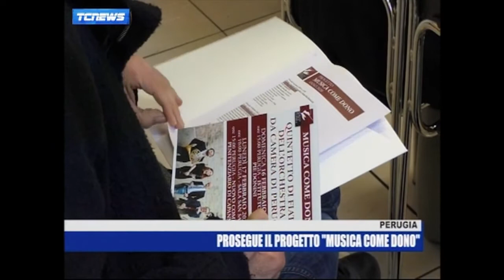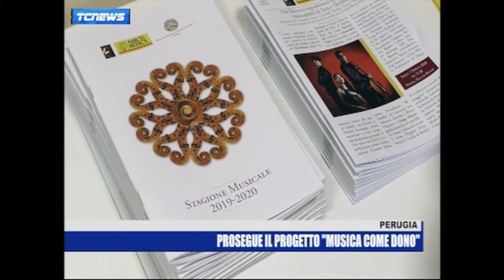Presentata la seconda edizione di “Musica come dono”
Dopo l'anteprima dello scorso settembre, con i due concerti del quintetto di fiati dell'orchestra perugina all'Istituto “Opere Pie Donini” e alla Casa circondariale di Capanne, per la rassegna Musica della Speranza nell'ambito del cartellone della Sagra Musicale Umbra 2019, Musica come dono proseguirà ora fino a fine maggio 2020 con una ventina di appuntamenti tra incontri, laboratori e concerti.
Servizio di Tef Channel di martedì 18 febbraio 2020.